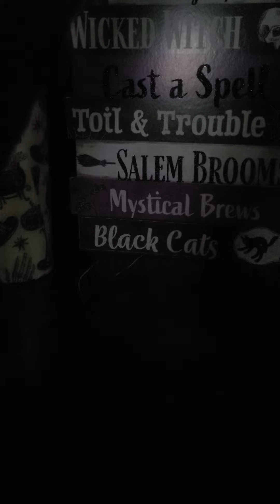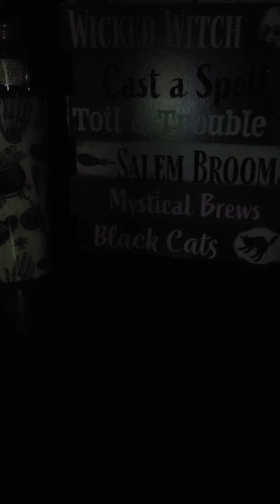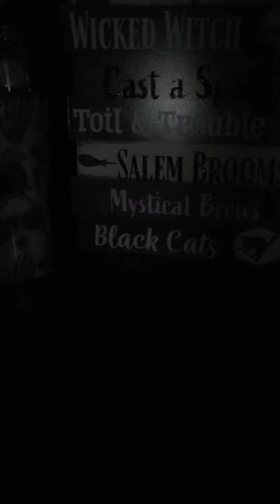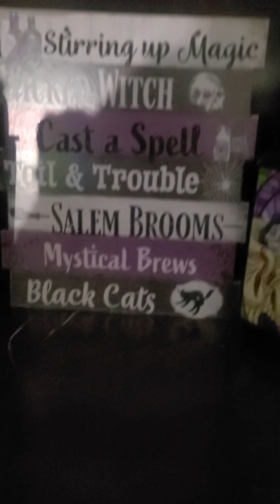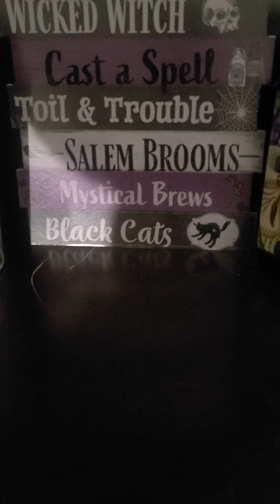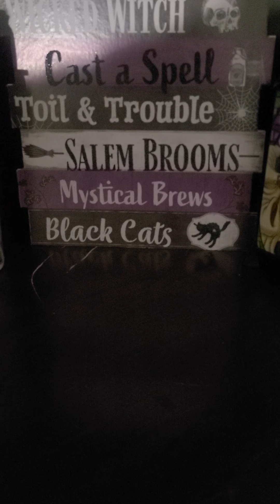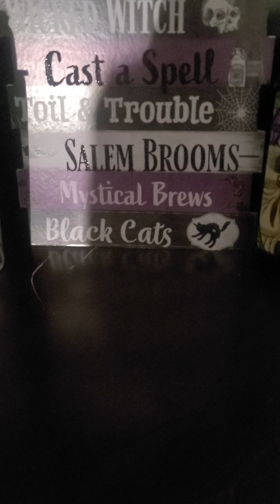Part 1...There is Power in sharing...and some people want to take that Power away...